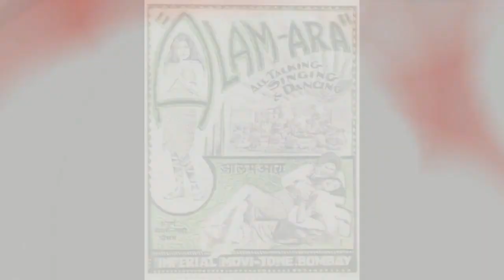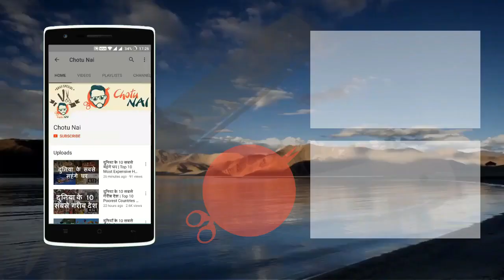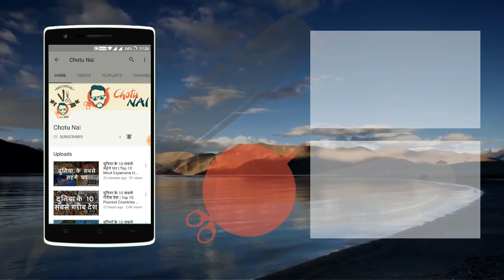बॉलीवुड से जुडी कुछ मज़ेदार बातें | Some Interesting Facts about Bollywood | Chotu Nai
बॉलीवुड से जुडी कुछ मज़ेदार बातें

Bollywood की शुरुआत सन् 1913 में हुई थी यानी बॉलीवुड एक सदी से चला आ रहा है। Bollywood की पहली मूक फिल्म Raja Harishchandra (1913) थी जो दादा साहेबफालके द्वारा बनाई गई थी। बॉलीवुड की शुरुआत के करीब 20 साल बाद ही Bollywood में हर साल करीब 200 फिल्मे बनने लगी थी। भारतीय सिनेमा की पहली आवाज़ वाली फिल्म Alam Ara (1931) थी जो उस समय बहुत हिट हुई थी।. Bollywood का नाम अंग्रेज़ी सिनेमा उद्योग Hollywood की तर्ज़ पर रखा गया है ।
Bollywood के ज़्यादातर गाने शुरू से हो उर्दू शायरी पर आधारित होते हैं। Bollywood का जन्म तब हुआ जब लूमियर ब्रदर्श ने 7 जुलाई सन् 1896 को बंबई(Mumbai) के वाटसन होटल में अपनी फिल्म का पहला शो भी दिखाया था। उस समय टिकट सिर्फ 1 रुपया था लेकिन लोगो को फिल्म देखकर इतना मज़ा आया की यह एक फिल्म उद्योग बन गया। अमिताभ बच्चन को बॉलीवुड की पूरी सदी का महानायक माना जाता है। शाहरुख खान की “दिलवाले दुल्हनिया ले जाएंगे” मूवी पूरी दुनिया में अब तक सबसे लंबे समय तक चलने वाली फिल्म है आपको बता दे की यह फिल्म 1000 हफ़्तों से भी ज़्यादा समय तक सिनेमाओं में दिखाई गई है। Bollywood की “मुग़ल-ए-आजम” एक ऐसी फिल्म है जो एक साथ तीन भाषाओ में शूट की गई थी।
बॉलीवुड की “शोले” फिल्म कई सालों तक सबसे ज़्यादा कमाने वाली फ़िल्म रही है। बॉलीवुड की मशहूर अभिनेत्री श्रीदेवी सिर्फ 13 साल की थी जब उन्हें रजनीकांत की माँ का किरदार निभाने मिला था। बॉलीवुड में फ़िलहाल कपूर खानदान के 3 अलग परिवार काम कर रहे है। बॉलीवुड की ब्लॉकबस्टर फिल्म “किस्मत” इतनी हिट साबित हुई थी की वह लगातार 3 सालो तक सिनेमाघरों में चली थी। बॉलीवुड का अब तक का सबसे लंबा गाना “अब तुमारे हवाले वतन साथियो” है। जो करीब 20 मिनट लंबा है।